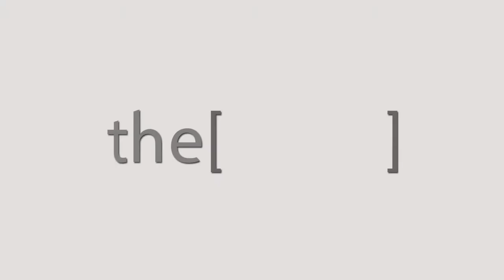تعرف على النوع الثانى من مرض السكر وكيفية الحماية من حدوثه - دكتور محمد عبدالرؤوف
الأستاذ الدكتور محمد عبدالرؤوف
أستاذ الطب الباطني والسكري بكلية الطب جامعة المنوفية